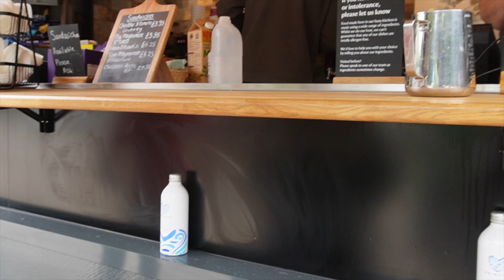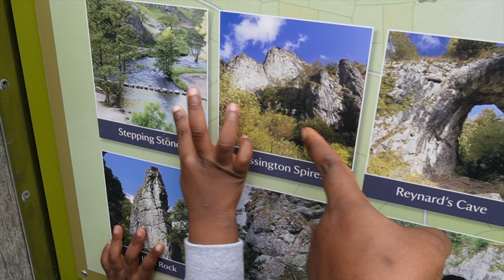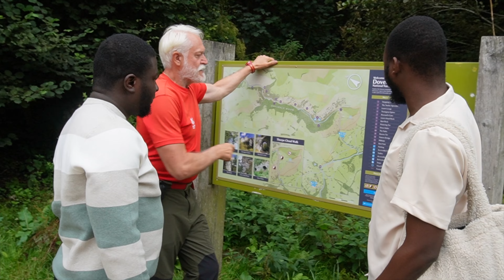CREATING CONTENT FOR A BRAND, HIKING & EXPLORING A NEW CITY, MY GIRL IS IN TOWN,DAYS IN LIFE AS MUMS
Hey guys!

Welcome to a new vlog! I miss you guys so much and apologies for being away for some days. Here is a new vlog where I hosted my friend and her fam, created content for a beauty brand, went hiking with my fam and alot more. I hope you enjoy watching it as much as I do sharing 😍.